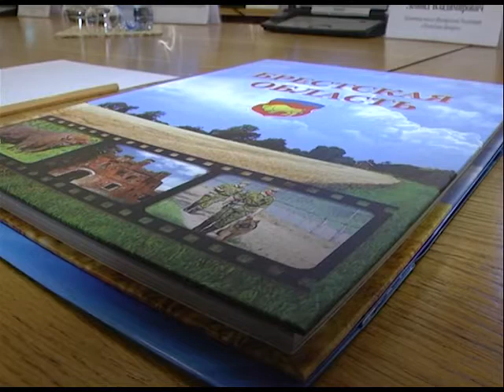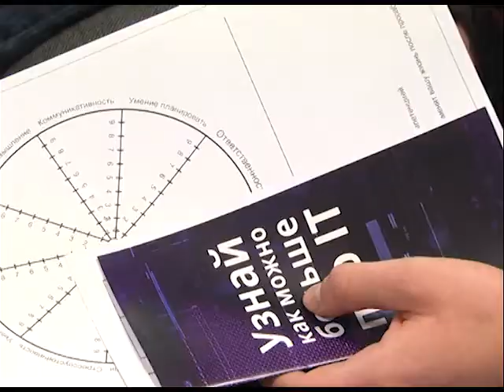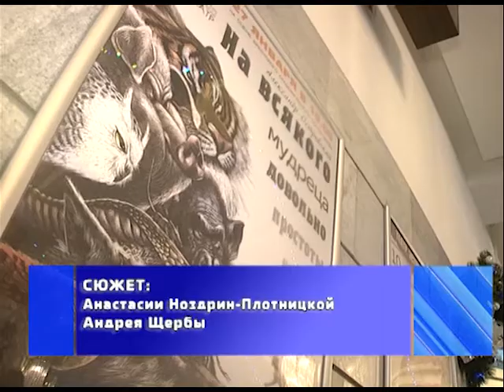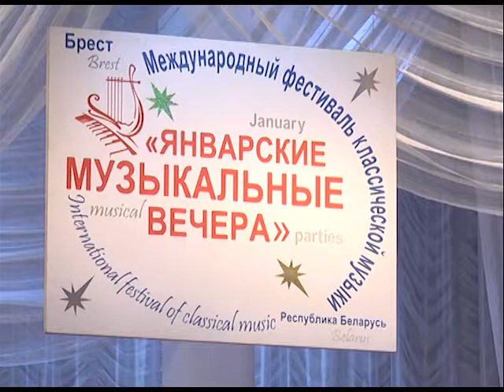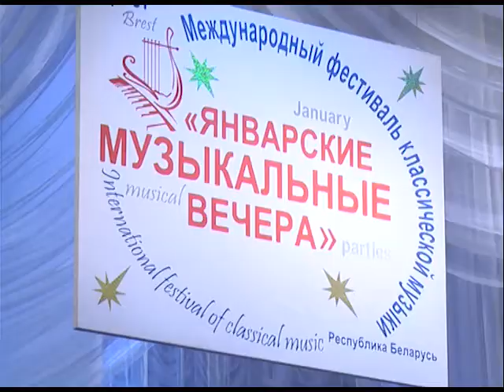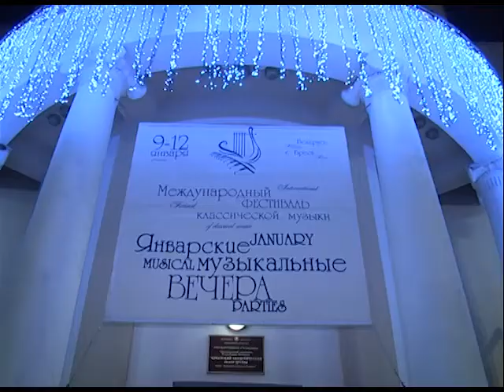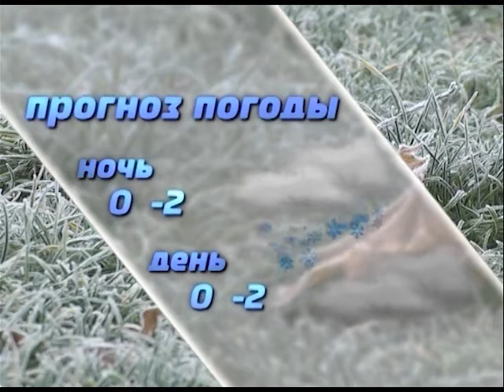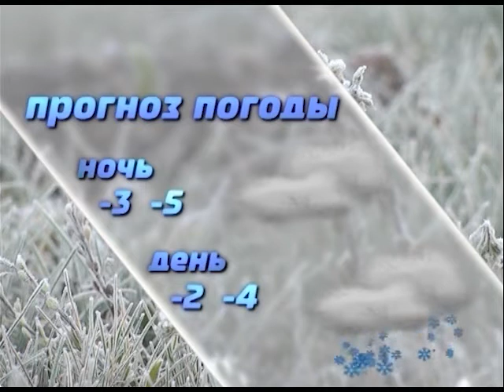2017-01-14 г. Брест. Итоги недели. Новости на Буг-ТВ.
Встречи руководителей области и города с Послом Франции в Беларуси. Журналист Л. Осмолович, А. Страпко Оператор А. Щерба Э. Бакунович
Благотворительная акция «Крылья добра». Журналист А. Страпко Оператор А. Щерба
Благотворительная акция «От сердца к сердцу с добротой». Журналист А. Ноздрин-Плотницкая Оператор Г. Пекарский
Конференция в ИТ-школе. Журналист А. Страпко Оператор Э. Бакунович
Закрытие фестиваля «Январские музыкальные вечера». Журналист А. Ноздрин-Плотницкая Оператор Г. Пекарский А. Щерба
Акция в рамках инициативы «Олимпийское дарование - 2016». Журналист А. Ноздрин-Плотницкая Оператор Э. Бакунович